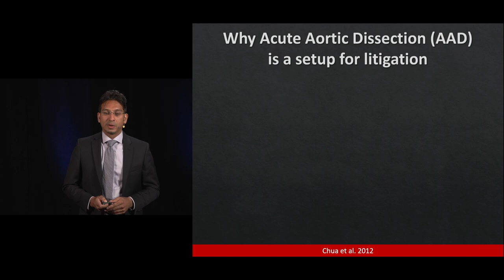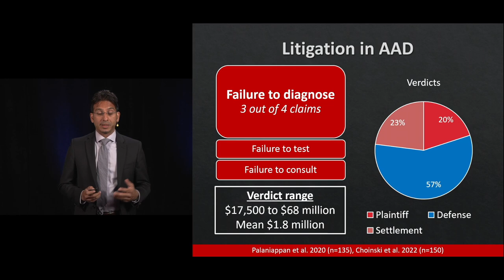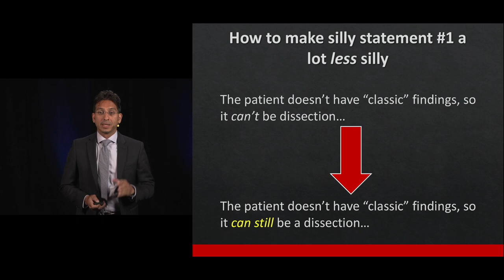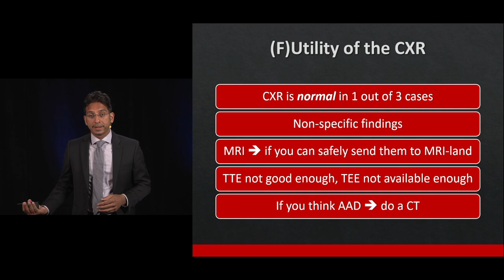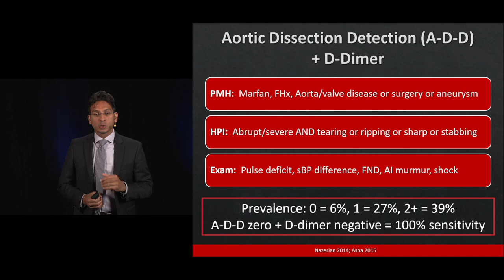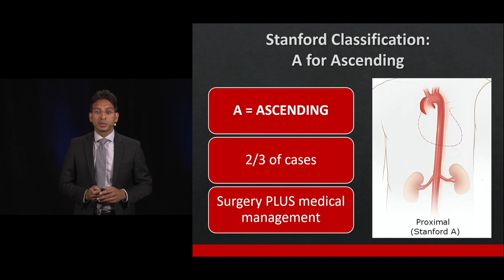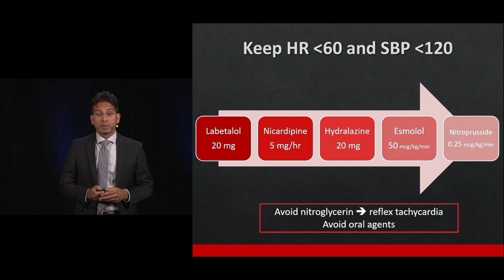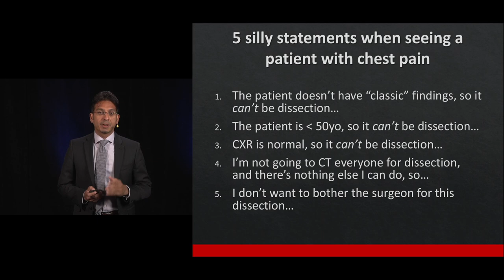Acute Aortic Dissection - Tearing a Hole in Your Risk Management | The High Risk EM Course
Acute Aortic Dissection - Tearing a Hole in Your Risk Management

The High Risk Emergency Medicine online CME course: Be empowered to avoid clinical situations that put you and your patients at risk. Earn up to 16.25 AMA PRA Category 1 Credits.

Designed and taught by emergency physicians and medical malpractice attorneys, the High Risk Emergency Medicine course is a comprehensive review of the medical-legal issues inherent to the practice of Emergency Medicine.

Learn a Series of High‑Yield Strategies to Limit Risks Associated With:

✓ Miscommunications
✓ Documentation Errors
✓ Policies and Procedures Traps
✓ Pass-On Errors
✓ EMTALA Mistakes
✓ High Risk Chief Complaints